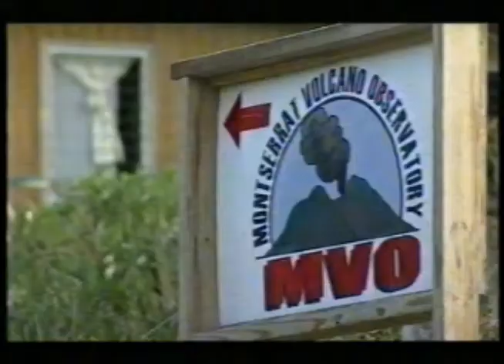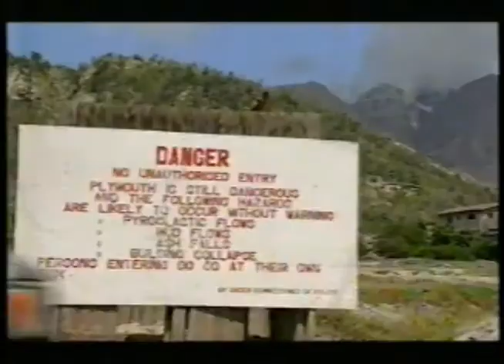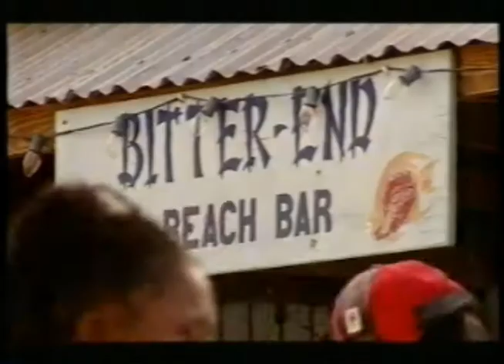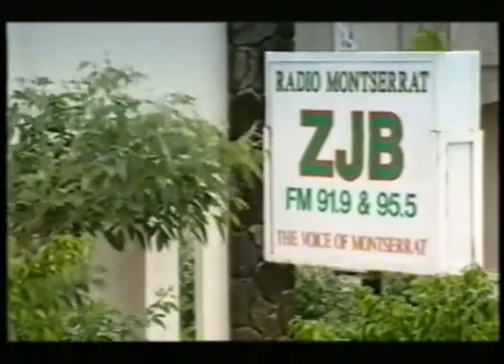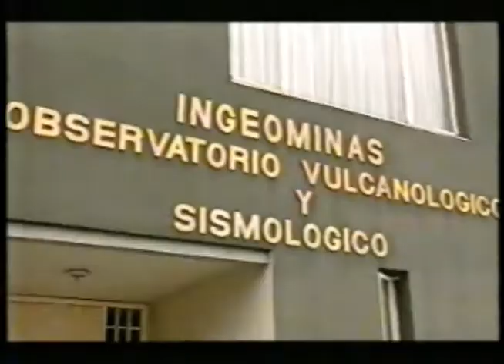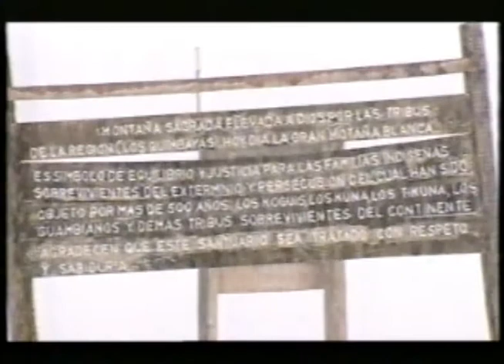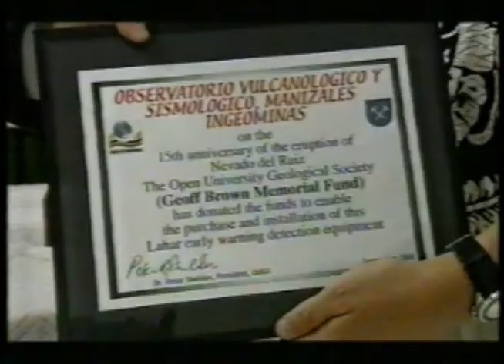Volcano Man - Dr Mark Davies. BBC Wales documentary, 2000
BBC Documentary entitled 'Volcano Man', made in 2000. It features my ex-colleague and all round good chap, Dr Mark Davies doing what he does best, namely risking personal life and limb to improve the chances of survival for those living in the shadow of volcanoes.